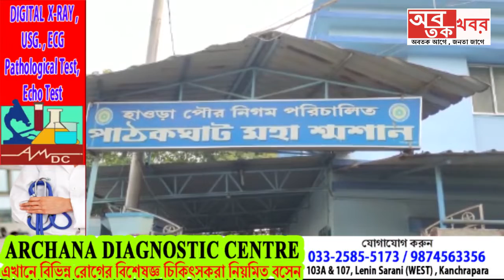সাত দিনের জন্য বালি পাঠক ঘাটের শ্মশানের চুল্লি বন্ধ রাখার সিদ্ধান্ত...